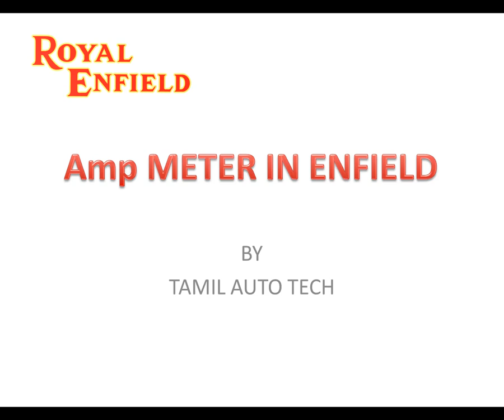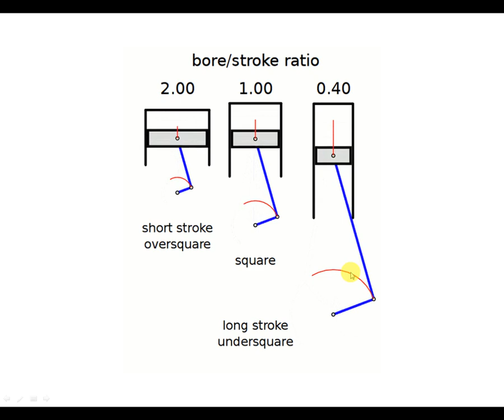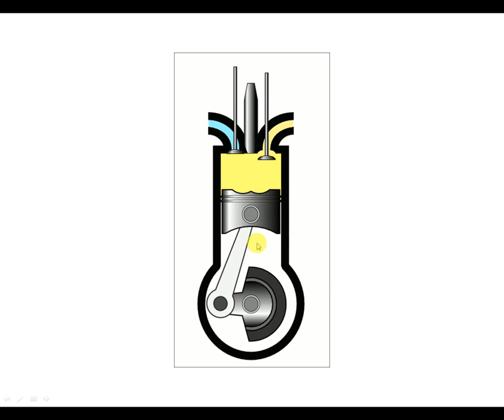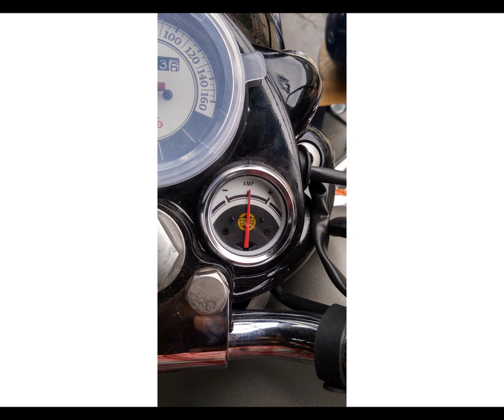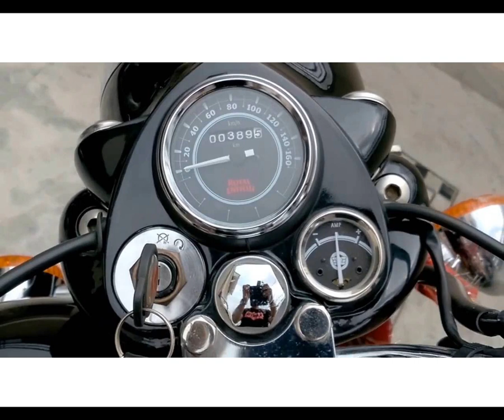Amp Meter in Enfield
This video has the information about why amp meter provided in Royal Enfield Classic models and its purpose in tamil.